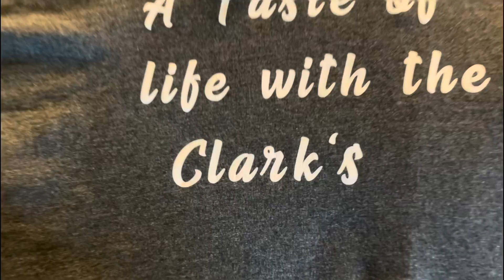Marauders - Official Announcement Trailer Reaction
We are Reacting to the Awesome video game trailer